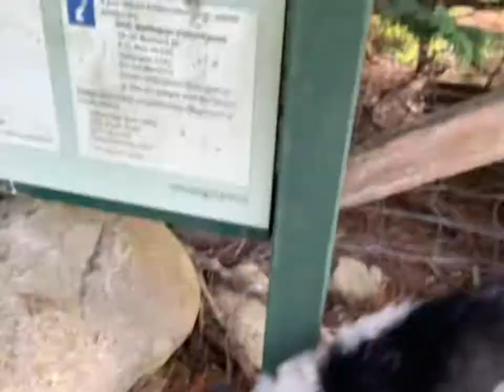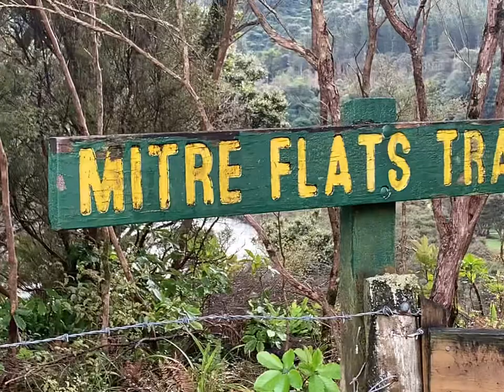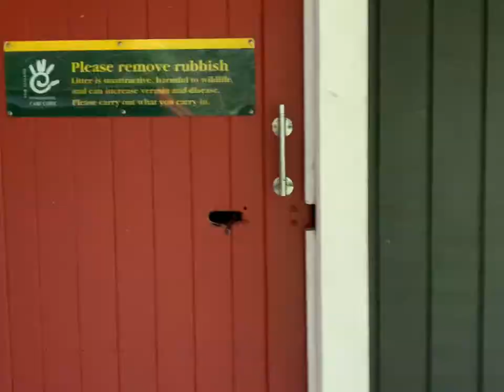Tramping in the Tararuas ( Deer scouting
Tramping to mitre flats hut in the Tararuas looking for deer